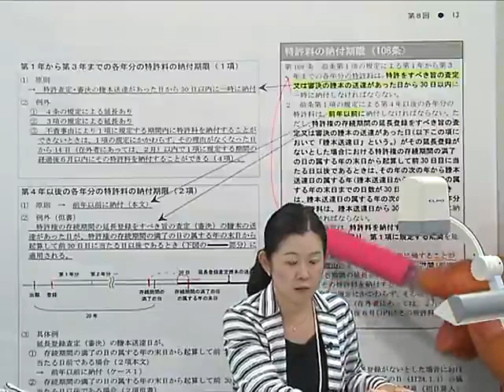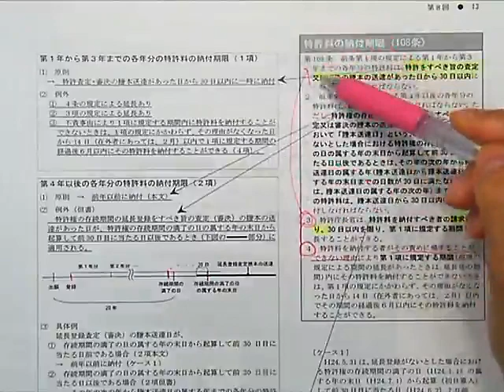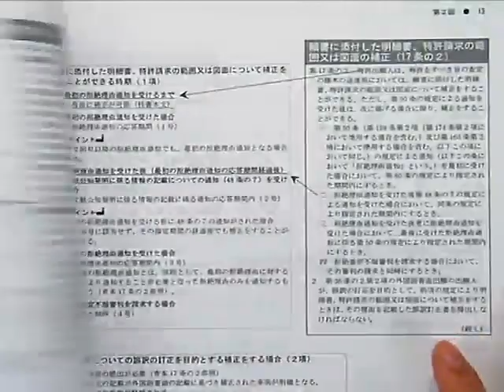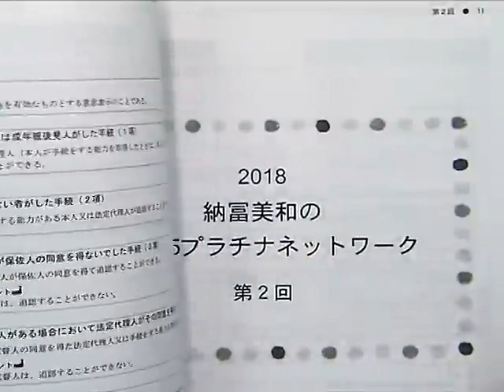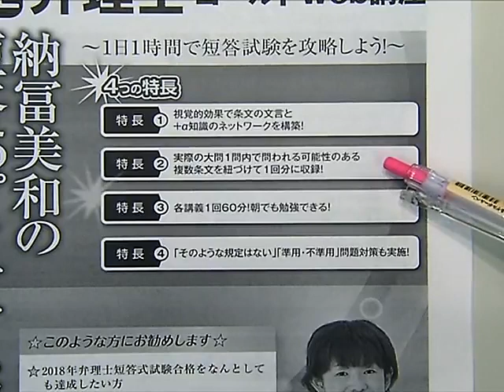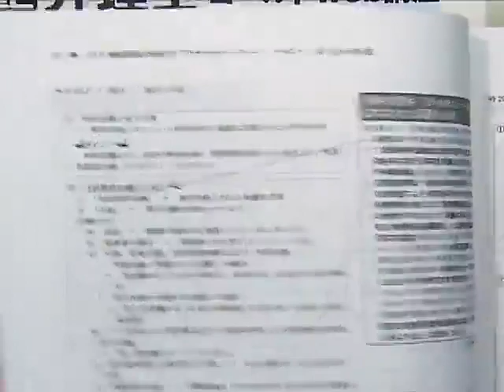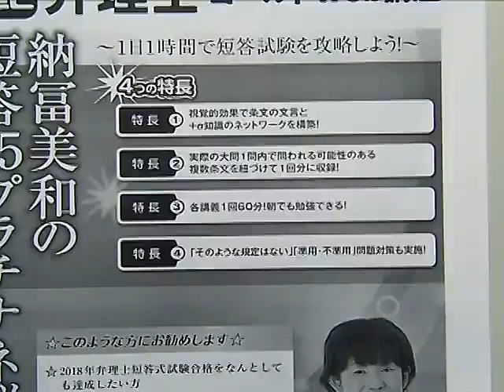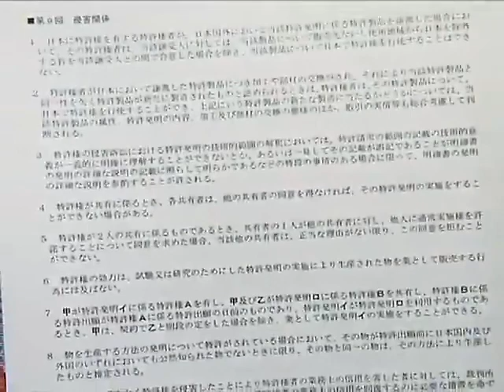【LEC弁理士】納冨美和の短答55プラチナネットワーク プロモ